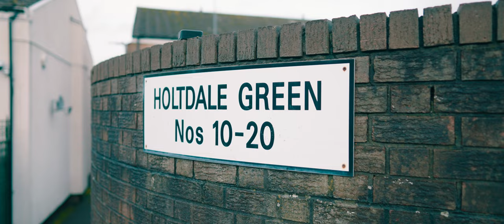Billyboy Fitch - XXPLOSIVE prod. Jay Cactus [Music Video]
New single ‘Xxplosive’ now available to stream EVERYWHERE‼️
prod. @jaycactusmusic